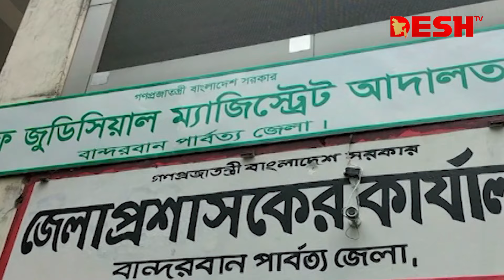থানচিতে ব্যাংক ডাকাতি, ২ আসামি রিমান্ডে | Bandarban KNF | Desh TV